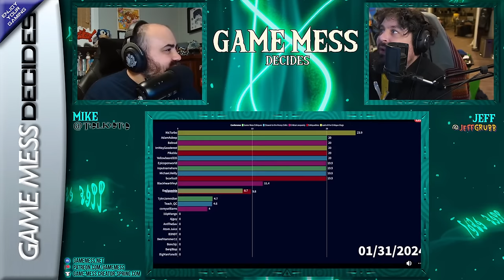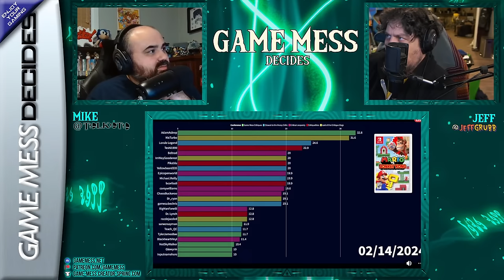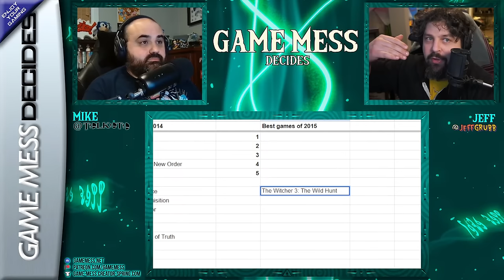XBOX'S FUTURE | Game Mess Decides 337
Well, we've finally heard from Xbox! Let's figure out how we feel about the company's future.